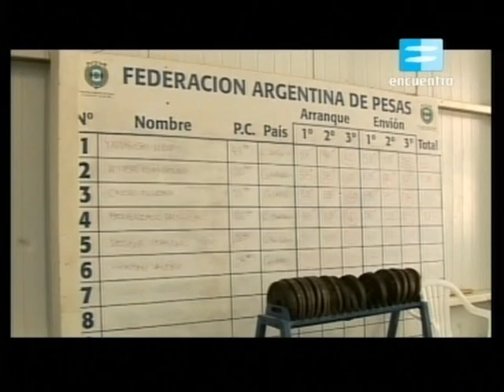Deporte Argentino- Pesas- Canal Encuentro (parte 1)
Programa del Canal encuentro del lunes 10 de diciembre.